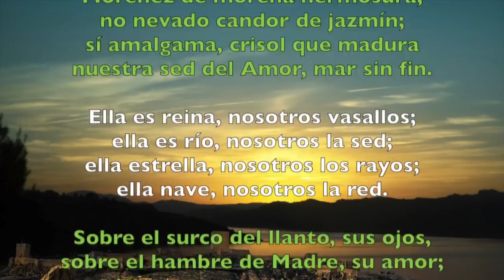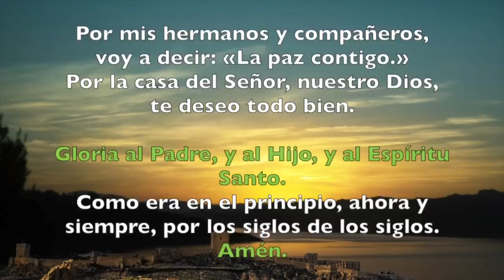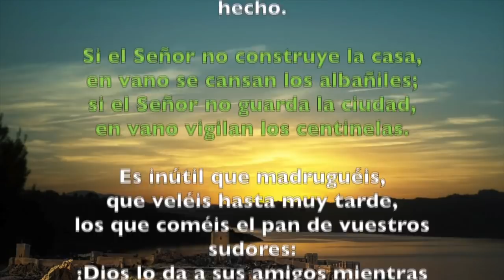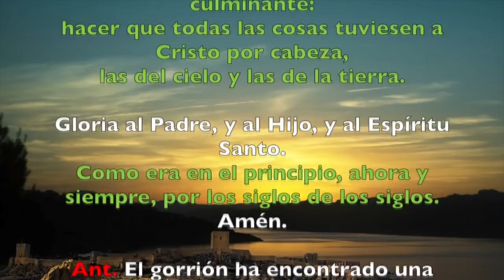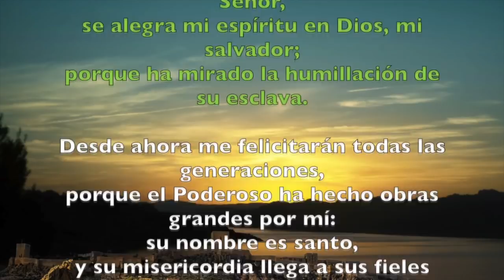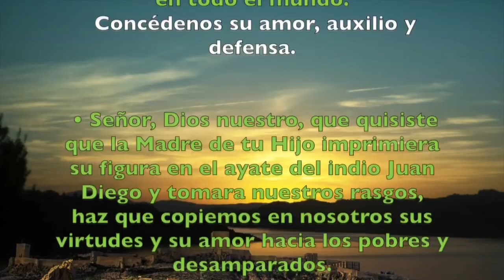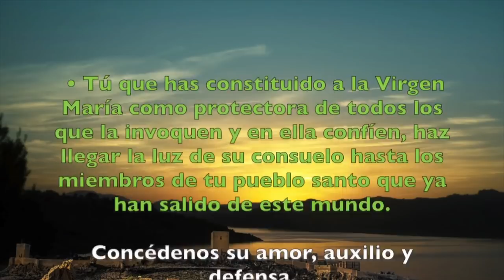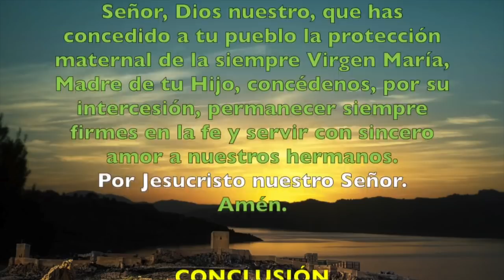Oración de la tarde (Vísperas), MIÉRCOLES 12 DE DICIEMBRE 2018 | Padre Sam